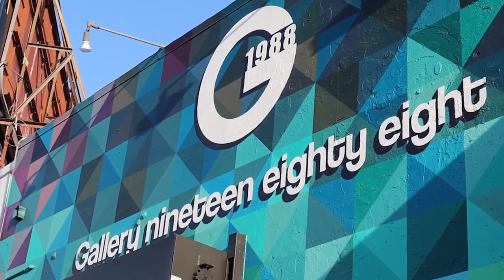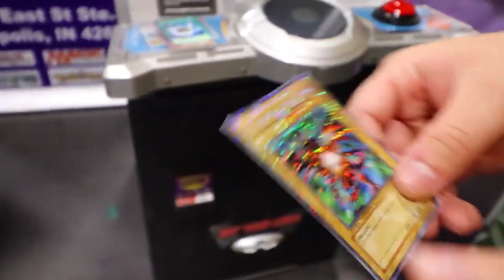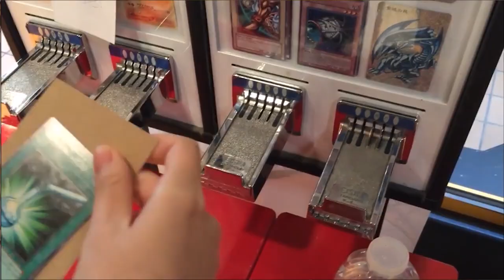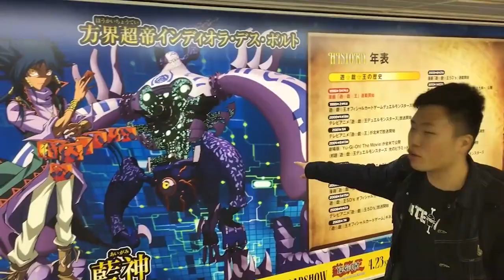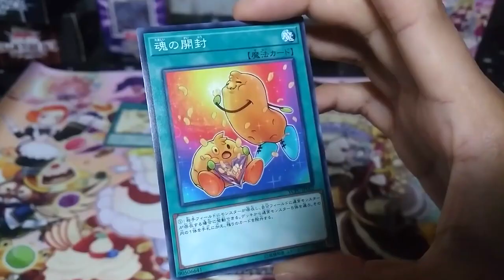Il turismo nell'era di Yu-Gi-Oh!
🔹SOCIAL
- Instagram Cappello di Paglia:

🔹STRUMENTAZIONE VIDEO
-Sony RX100M5-